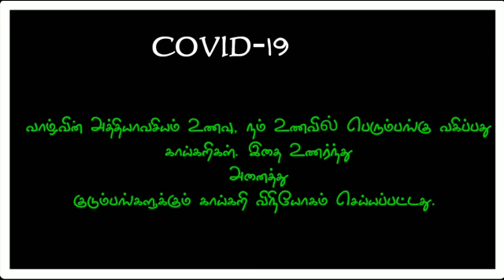Sokkanathapuram corona activities video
Video from Ram+ya